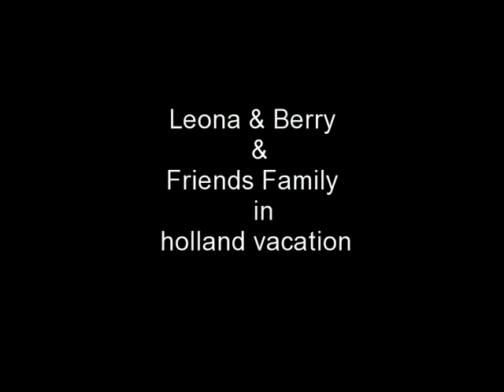Berry and leona in holland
holand vacation with friends and family